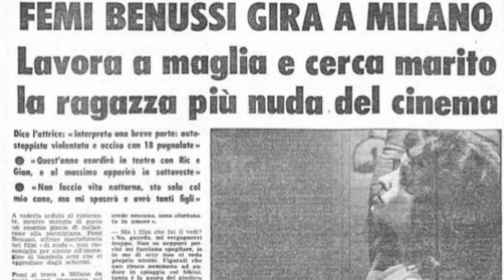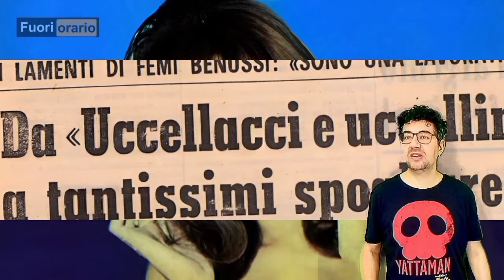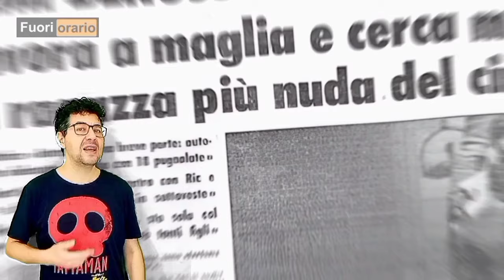FEMI BENUSSI la star del cinema erotico che disse BASTA al nudo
Era l'attrice italiana più spogliata di tutte: poi ha detto basta. Ed è sparita.
Avete mai sentito parlare di Femi Benussi? Chissà dov'è finita ora. È come se fosse svanita nel nulla, impossibile da fotografare o intervistare da anni.
In questa puntata del podcast conosceremo meglio questa attrice che ha sedotto l'Italia dagli anni Sessanta agli Ottanta.